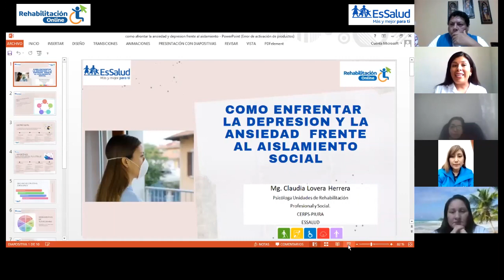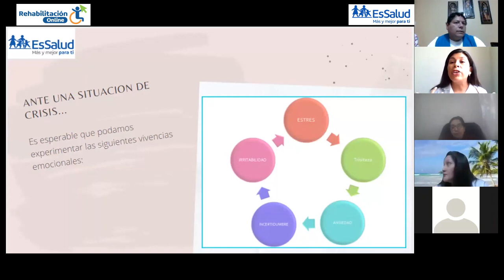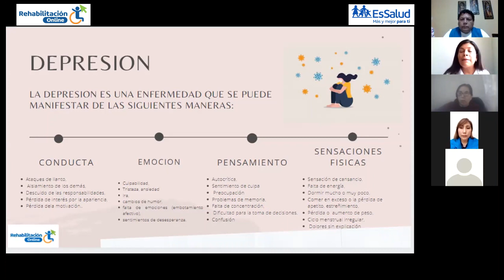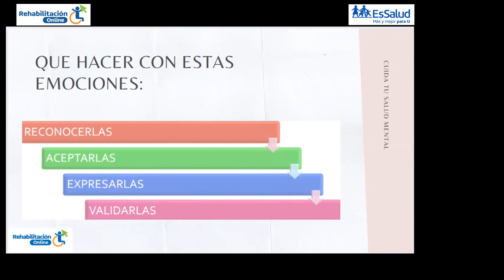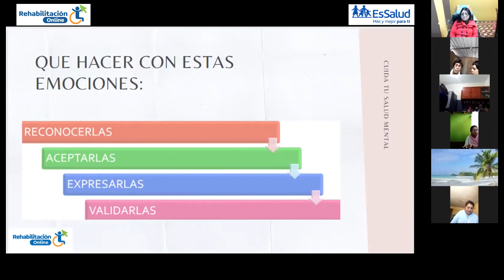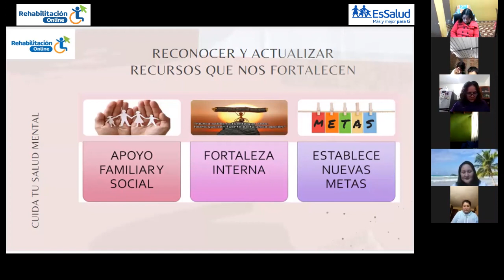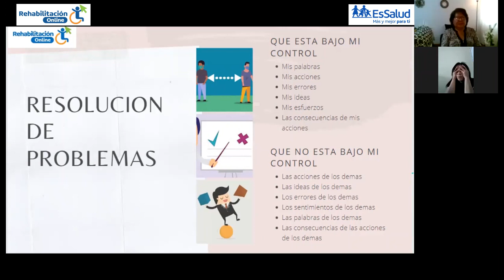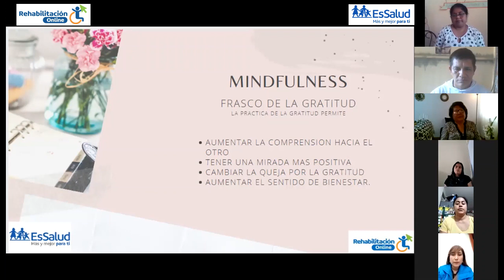Rehabilitación Online: ¿Cómo enfrentar la depresión y la ansiedad frente al aislamiento social?